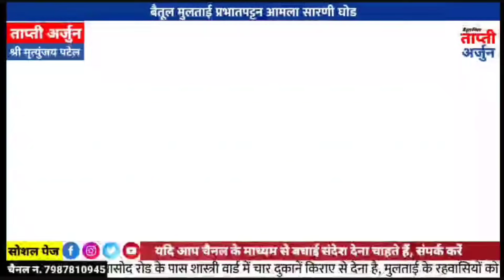शनिवार 27 जनवरी 2024 बैतूल, मुलताई, आमला, शाहपुर, घोड़ाडोंगरी, सारणी सहित पूरे क्षेत्र के समाचार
दैनिक ताप्ती अर्जुन मीडिया, शनिवार 27 जनवरी 2024 बैतूल, मुलताई, आमला, शाहपुर, घोड़ाडोंगरी, सारणी सहित पूरे क्षेत्र के समाचार बैतूलसमाचार बैतुलसमाचार betulnews @TaptiArjun